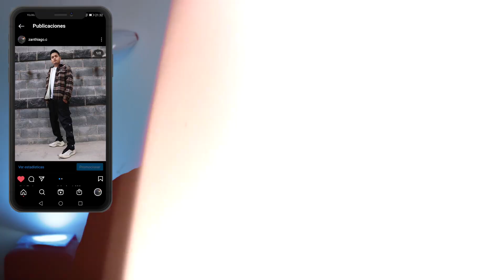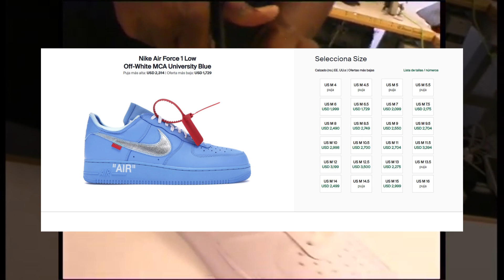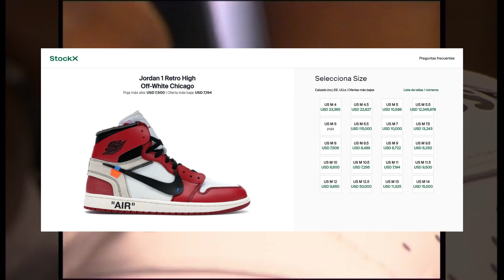SUBEN LOS PRECIOS DE NIKE x OFF-WHITE | SB DUNK "BLUE BERRY" 4/20 | YEEZY CMPCT "SLATE BLUE"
Noticias y lanzamientos semanales relacionados al mundo del streetwear y sneakers  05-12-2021.

- Bape x Mastermind Japan FW2021
- Brain Dead Winter 2021
- Kith “Kithmas” 2021
- New balance 550 x United Arrows
-Yeezy 350 v2 “Dazzling Blue”
- Air Jordan 5 x CLOT
-Nike SB Dunk “Blue berry”
-Suben los precios de Nike x Off-White
- Air force 1 Mid x Off-White “Black”
-Yeezy Boost 350 v2 CMPCT “Slate Blue”